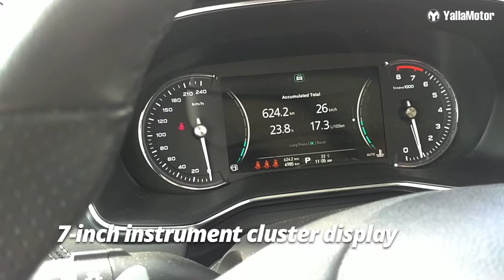MG RX8 Features | YallaMotor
The MG RX8 is a Chinese 7-seater SUV that is out to teach the Japanese a lesson or two. Offering buyers some serious value for money, it's packed to the brim with technology and is leading the way in the market it competes in. In this video, we take a look at all the unique features it has to offer.

Prices, Specs and Features for the MG RX8 can be found

To read the written review and see pictures of the RX8 shot around Dubai, head on over